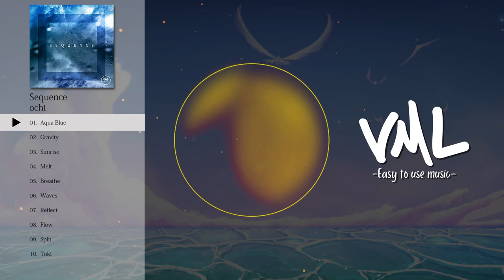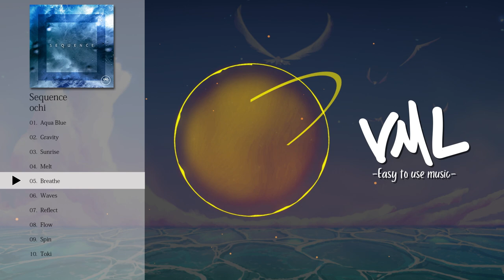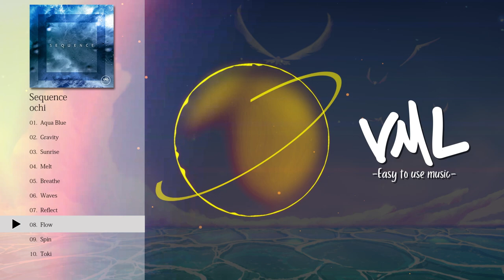フリーBGM｜ochi｜Sequence｜[Vace Music Library]